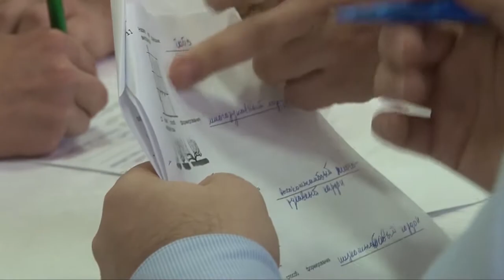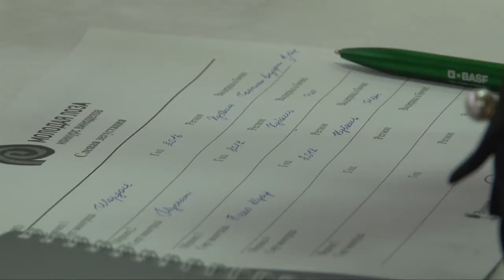В Анапе определят лучшего винодела России